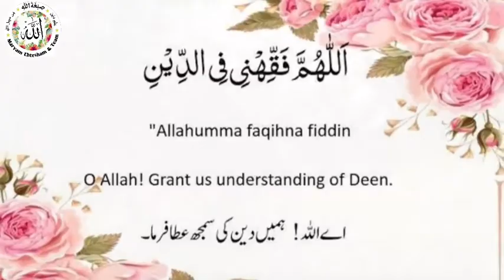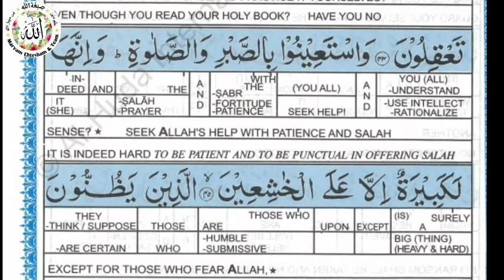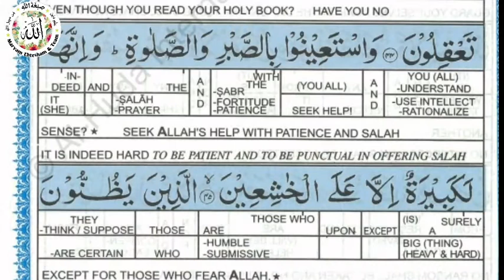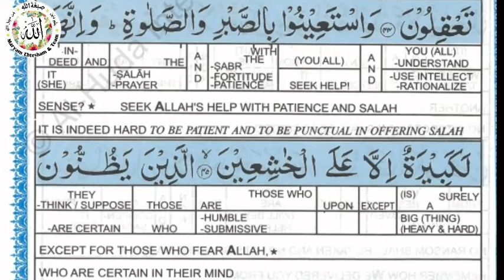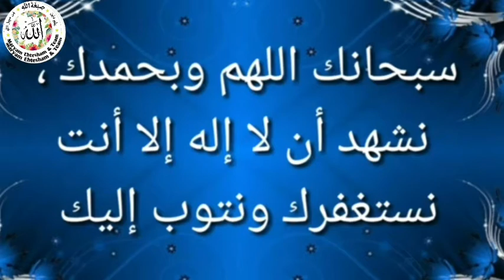45|Explanation Al Baqarah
Speaker: Shaista Binte Mujeeb